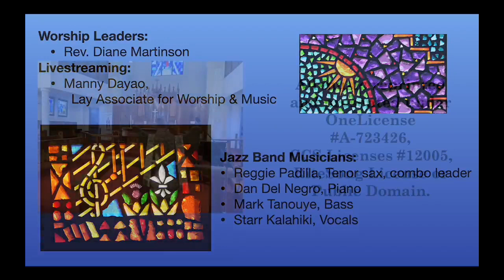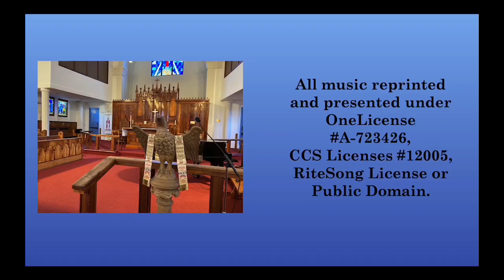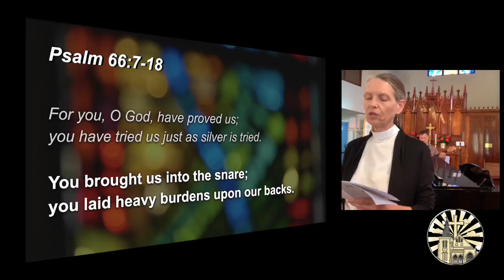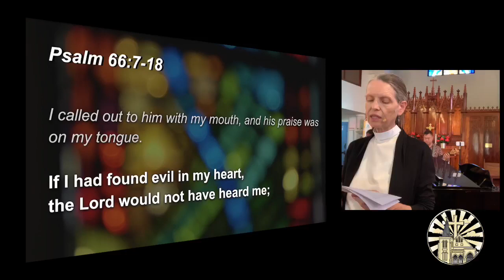Jazz Vespers Live on May 11th, 2023.